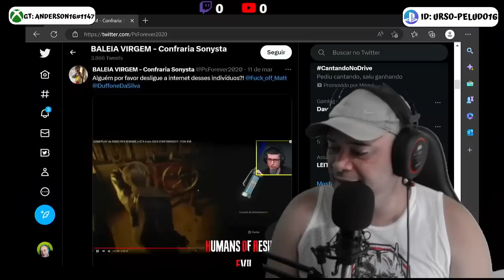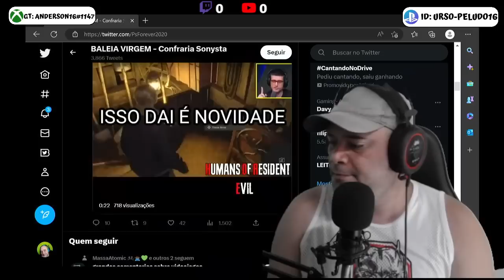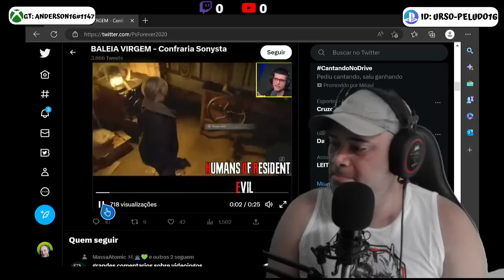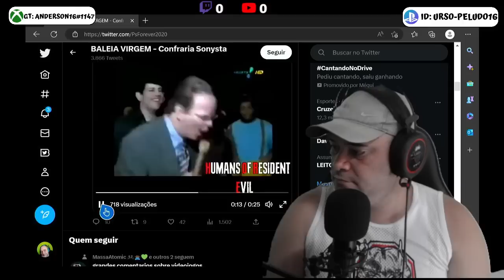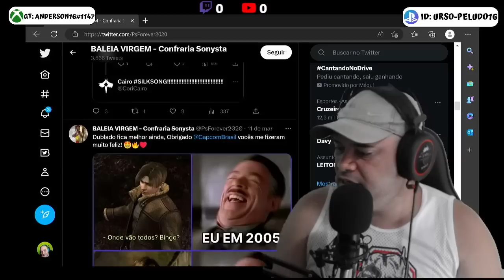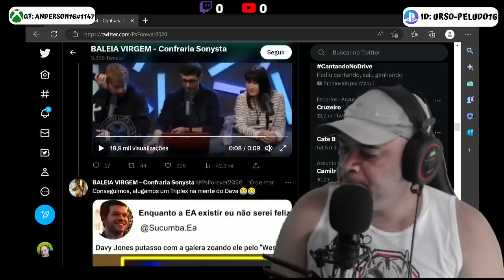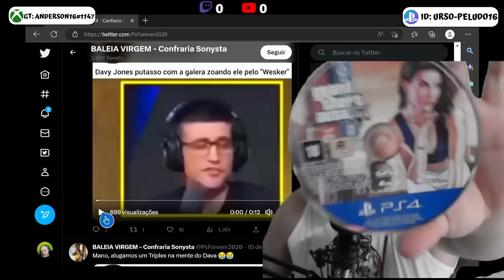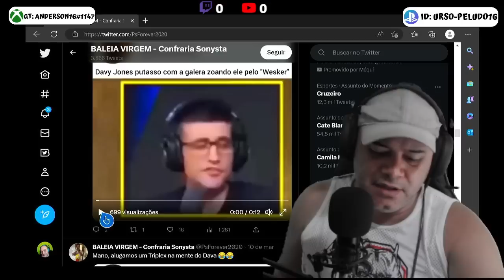REVOLTANTE-DAVY JONES DESUMILDE E FALANDO BESTEIRA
Nos acompanhe todos os dias, aqui no canal você encontra LIVES, VLOGS, OPINIOES e GAMEPLAYS de JOGOS, com aquele BATE-PAPO diferenciado  e com muito HUMOR.
Deixe sempre sua sugestão nos comentários sobre o que gostaria de assistir!

🖥️🖱️ STEAM: ANDER16BITS
🖥️🖱️ EPIC: ANDER16BITS
🖥️🖱️ UPLAY: ANDER16BITS
🎮🕹️ GT:ANDERSON161147
🐻🎮 ID: URSO-PELUDO16